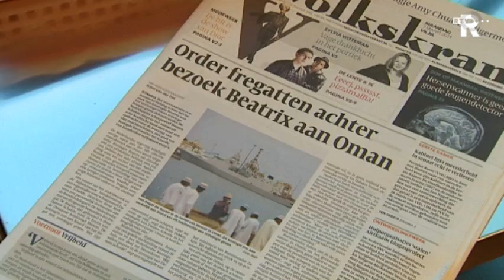'Een uitnodiging van de sultan leg je niet naast je neer'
Het Scheepvaart en Transport College uit Rotterdam is blij dat Konigin Beatrix toch een privébezoek brengt aan de sultan van Oman. Volgens de onderwijsinstelling is het in de cultuur van Oman ongepast om een uitnodiging naast je neer te leggen. Vorige week werd een staatsbezoek van Koningin Beatrix uitgesteld vanwege de onrust in het land. In plaats daarvan nu een privé-diner.